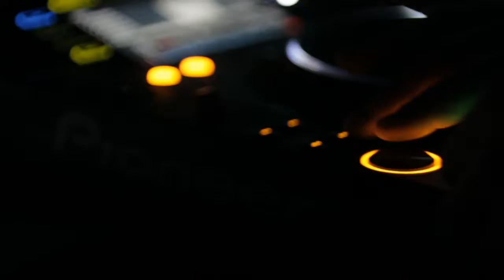Дискотека Виляны 2017